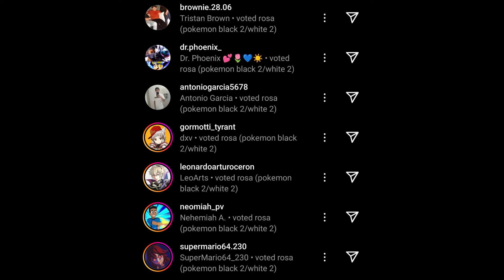MrBeast ULTRA REALITY SMASH BROS Dream Newcomer #2: Rosa (Pokemon Black 2/White 2)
Not only did Rosa win the Instagram poll by a landslide victory, but she also is the protagonist of MrBeast's childhood game. Rosa is a must in Ultra Reality Smash Bros so I genuinely needed to talk about why she must join!